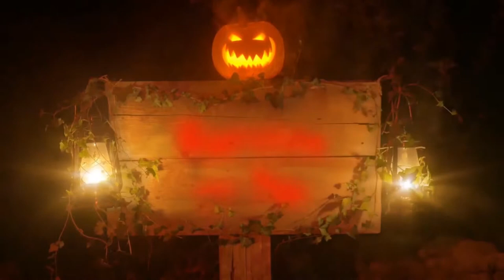The SaiGon International University l Khoảnh khắc Halloween 2017